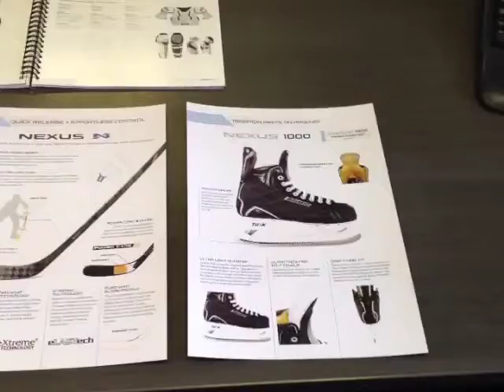What's new at CrazyKennys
Special offers, New kit and a cool dude of a dog that thinks he's a video star, crazy? - no, just a normal day at CrazyKennys.com